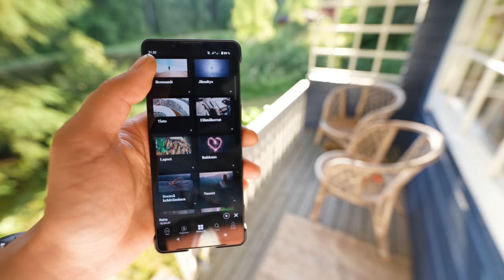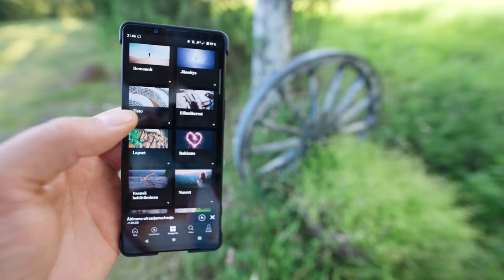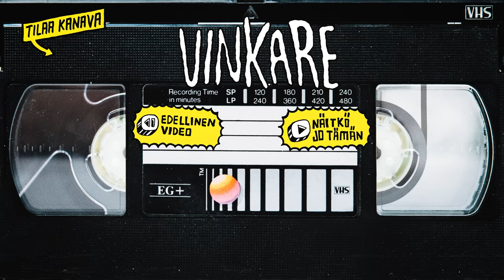Ostin Koirille Palloautomaatin! - Mökkivlogi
Kaupallinen yhteistyö Bookbeat📚
Lähdin mökille hieman pihahommiin ja temppuilemaan koirien kanssa! :D

Tästä vauhtia arjen askareisiin! Tästä linkistä saat uutena Bookbeat-käyttäjänä kokeilla BookBeat Basicia 45 päivää maksutta.

Omia lemppari kirjoja:
Vuosikirja - Seth Rogen
Gasellit - Pekka Salminen
Suo, kuokka ja Hollywood - Ismo ja Angelika Leikola
Äitimme oli sarjamurhaaja - Gregg Abbot
Internet - Mikko Hyppönen
Keho - Bill Bryson